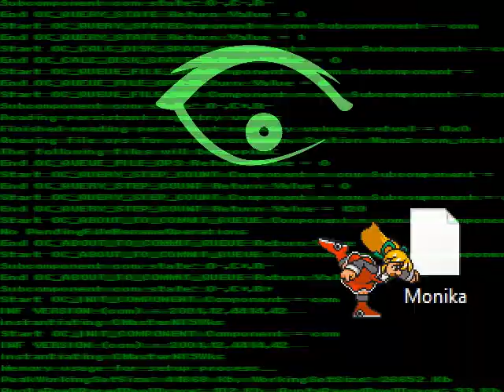MUGEN| Roll (me) VS Monika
Characters

Roll by Thomas Hsieh
Monika by Fourth Rhyme

Stage

Bliss by Pichu